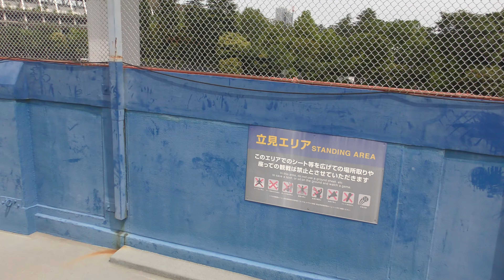新秩父宮ラグビー場の建設予定地